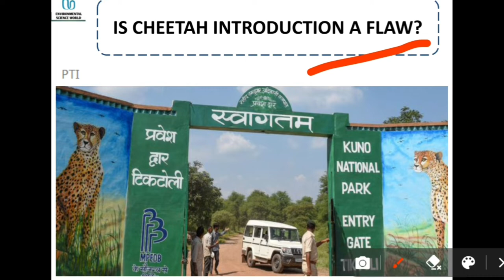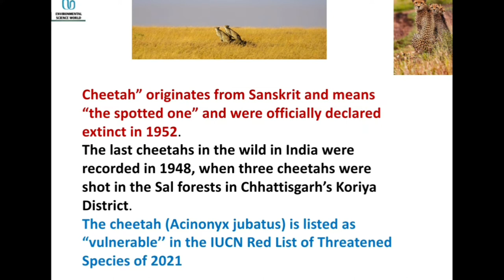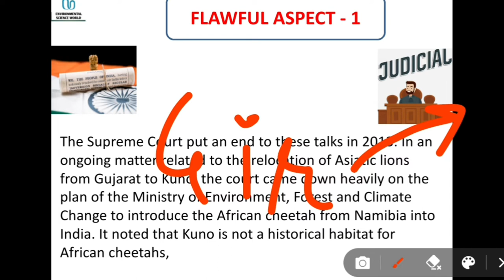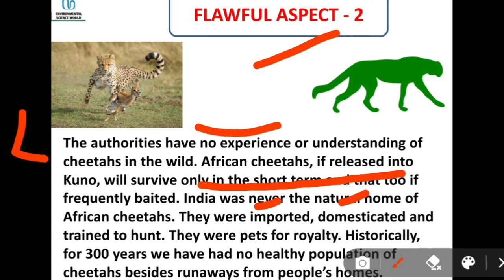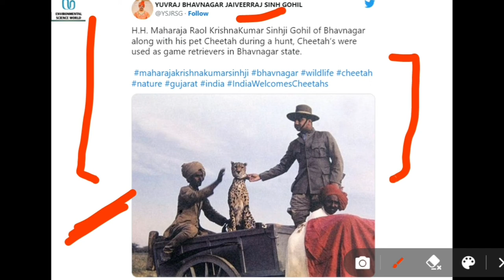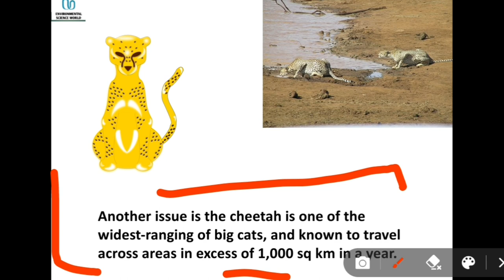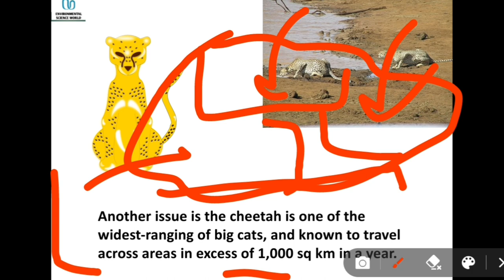IS INTRODUCING CHEETAH IN INDIA WRONG? ●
Join NTA NET ,ARS NET, IIRS NET Environmental science by Environmental science world and prepare with us for  all job updates, latest current events and free study material content

icar net environmental science
ugc net environmental science previous question papers with answers